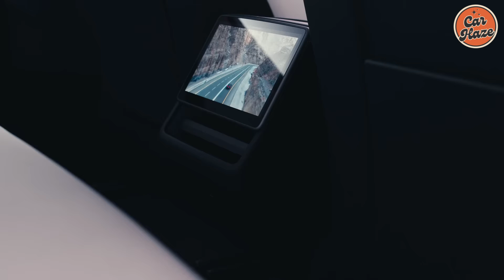🔥2026 Tesla Model 3: Next-Gen Battery Tech EXPOSED!🔥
In this video, we delve into the revolutionary battery technology powering the 2026 Tesla Model 3. Join us as we uncover the secrets behind Tesla's latest innovation and explore how it is shaping the future of electric vehicles. Don't miss out on this exclusive look at the cutting-edge features of the Model 3 that are setting new standards in the automotive industry. Watch now to stay ahead of the curve! 🚗🔋